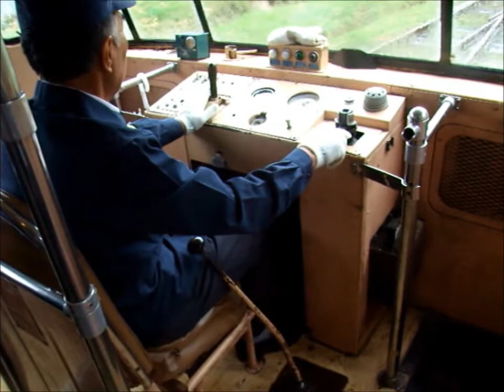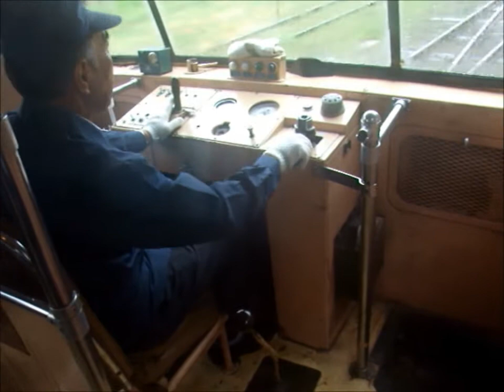南部縦貫鉄道 レールバスとあそぼう2012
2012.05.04